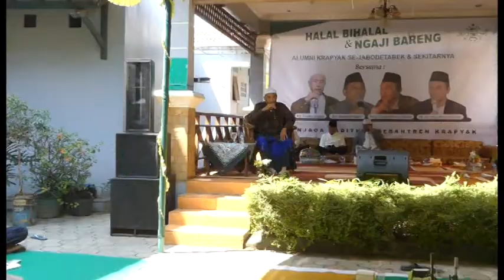NGAJI BARENG BERSAMA KIAYI KRAPYAK DAN ALUMNI KRAPYAK SE-JABODETABEK 8 JULI 2018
Tempat : Tambun-Bekasi 08 Juli 2018